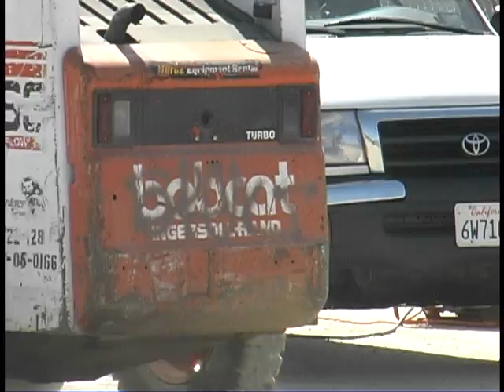Sea Otter 2003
This is a little video I made back in the day when me and my best friends were building the Ride Zone at the Sea Otter Classic. Cameos by Jay Hoots, Mike Kinrade, Chris Smith, Darren Barrecloth, Cam McCaul, Tyler Klassen, Hans Rey, Ryan Leech and others.